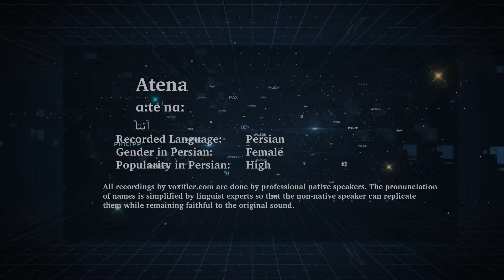How to Pronunce Atena (آتنا) in Persian (Farsi) - Voxifier.com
This is the Persian (Farsi) pronunciation, gender, and phonetics recording of the name Atena (آتنا). The same name may exist in other languages with different pronunciations.